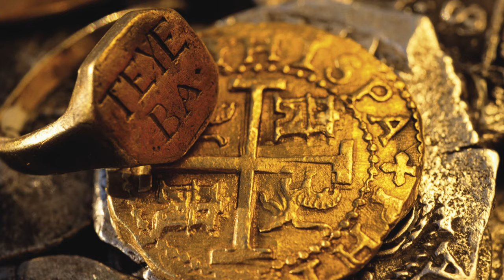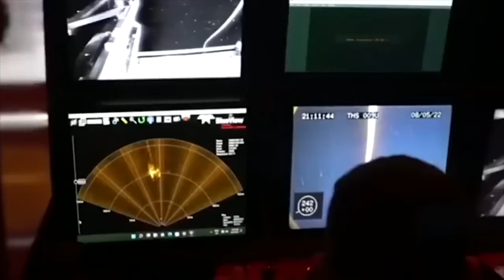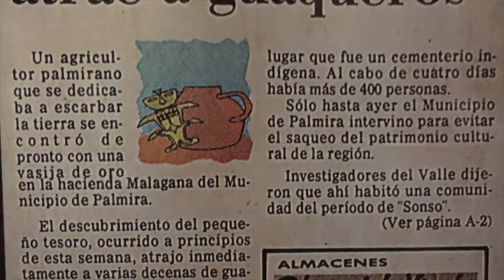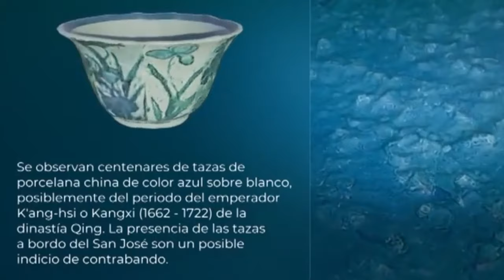¿Quién se quedará con el Oro del Galeón San José?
Conoce los desafíos y esfuerzos para preservar el Galeón San José frente a la amenaza de los cazatesoros. ¿Podrá Colombia proteger este invaluable tesoro cultural?.

Armada De Colombia, Dimar (2022) Galeón San José. Primera Campaña de verificación no intrusiva para la seguridad del bien de interés cultural del ámbito nacional Galeón San José (Formatos impresos y en línea). Galeón San José. Bogotá, D. C. - Colombia Editorial Dimar.

Revista Semana. Edición Cultura. Galeón San José: lugar del naufragio fue declarado como área arqueológica protegida de Colombia.

Padilla, Nelson Freddy. El Galeón San José y otros tesoros.

Constitución Política de Colombia. artículos 70, 71, y 72.

Proporción de 94 a 1

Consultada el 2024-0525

Sentencia C-264 de 2014, de la Corte Constitucional Colombiana que, resuelve una demanda de inconstitucionalidad contra el artículo 3 (parcial) de la Ley 1675 de 2013 “por medio de la cual se reglamentan los artículos 63, 70 y 72 de la Constitución Política en lo relativo al patrimonio cultural sumergido. Ver en:
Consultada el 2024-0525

Artículo 70. El Estado tiene el deber de promover y fomentar el acceso a la cultura de todos los colombianos en igualdad de oportunidades, por medio de la educación permanente y la enseñanza científica, técnica, artística y profesional en todas las etapas del proceso de creación de la identidad nacional. La cultura en sus diversas manifestaciones es fundamento de la nacionalidad. El Estado reconoce la igualdad y dignidad de todas las que conviven en el país. El Estado promoverá la investigación, la ciencia, el desarrollo y la difusión de los valores culturales de la Nación.

Artículo 71. La búsqueda del conocimiento y la expresión artística son libres. Los planes de desarrollo económico y social incluirán el fomento a las ciencias y, en general, a la cultura. El Estado creará incentivos para personas e instituciones que desarrollen y fomenten la ciencia y la tecnología y las demás manifestaciones culturales y ofrecerá estímulos especiales a personas e instituciones que ejerzan estas actividades.

Artículo 72. El patrimonio cultural de la Nación está bajo la protección del Estado. El patrimonio arqueológico y otros bienes culturales que conforman la identidad nacional, pertenecen a la Nación y son inalienables, inembargables e imprescriptibles. La ley establecerá los mecanismos para readquirirlos cuando se encuentren en manos de particulares y reglamentará los derechos especiales que pudieran tener los grupos étnicos asentados en territorios de riqueza arqueológica.

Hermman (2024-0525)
Por ejemplo, el oro que llevaba en monedas, el navío Nuestra Señora de las Mercedes, en sus bodegas, barco que se hundió en Gibraltar, el 92 por ciento de las monedas eran de la seca de Lima; el 7 por ciento venían de Guayaquil, y de Popayán, eran muy poquitas, que constituirían, el uno por ciento (1%).